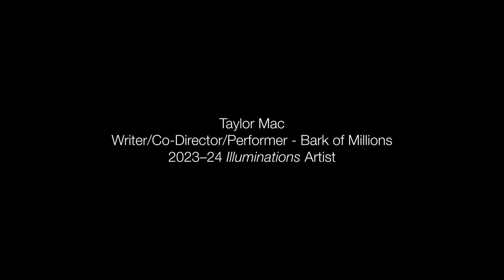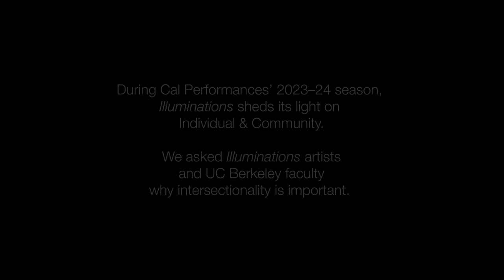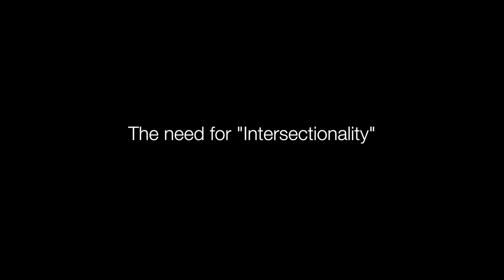Illuminations "Individual & Community": Intersectionalities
Intersectionalities explores both the value and genesis of intersectionality as a framework for understanding how individuals’ various social and political identities result in unique combinations of discrimination and privilege. UC Berkeley faculty explain the meaning of intersectionality and relate it to their own research, and Illuminations artists illustrate these concepts through their own experiences and those of the composers, choreographers, and creators whose work they will perform as part of Cal Performances’ Illuminations programming.

0:00 - Intro
1:54 - Why is intersectionality important?
2:15 - The need for “Intersectionality”
7:10 - Identity & Ideas
13:48 - Transformation

This video features Jodi Halpern, MD, PhD, Chancellor’s Chair and Professor of Bioethics; Juana Maria Rodriguez, PhD, Professor of Ethnic Studies; Taylor Mac, Writer and Co-Director of Bark of Millions; Leigh Raiford, PhD, Professor of African American Studies; Patrice Douglass, PhD, Assistant Professor of Gender & Women’s Studies; Christopher Rountree, Composer, Conductor, and Founder of Wild Up and Seth Parker Woods, Cellist in Wild Up, who will perform Julius Eastman’s Femenine; and Mame Diarra Speis, Artistic Director of Urban Bush Women, and Courtney J. Cook, Associate Artistic Director of Urban Bush Women, who will perform Hair & Other Stories.

For more on our 2023–24 season and our Illuminations programming visit the following

Credits:
Producer & Co-Director: Mina Girgis
Co-Director & Editor: Lindsay Gauthier
Directors of Photography: Heath Orchard, Avery Hudson, Ethan Indorf
1st Assistant Cameras: Jared Tabayoyon, Aja Pilapil

Special thanks to the UC Berkeley Library for hosting faculty video interviews.